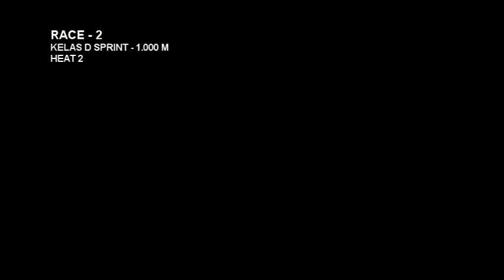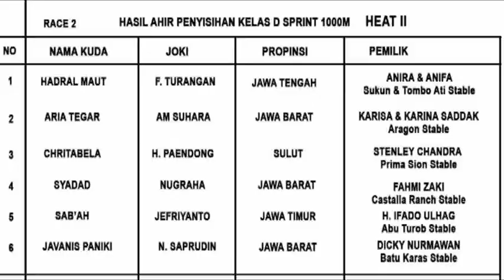S2KJS2019 R2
BABAK PENYISIHAN KEJURNAS SERI 2
SALATIGA, 22 SEPTEMBER 2019
RACE - 2